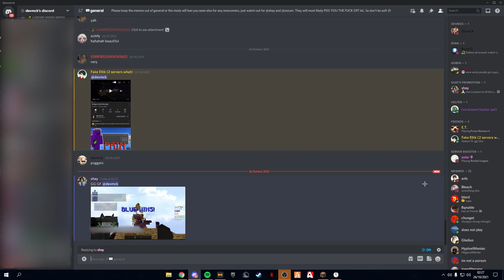Fighting The Former Best Hypixel Classics Duels Player! *Ragequit* *Possibly ddosed*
Gonna get cancelled for this, So might as well say fuk it :D

⚙️Settings
▶FOV: 97
▶Gui Scale: normal
▶View Bobbing: Off
▶Dynamic FOV: On
▶Sensitivity: 50 in game, 1550 DPI
▶Client: Lunar

🗜️Equipment
▶ Mouse: Model o wireless
▶ Keyboard: Ducky one 2 RBG TKL
▶ Mic: Behringer audio U-phoria um2 (lepy)

✔️Server: Hypixel.net

Track: Outro song ;)

My Pc Specs 💻 :

𝗢𝗽𝗲𝗿𝗮𝘁𝗶𝗻𝗴 𝗦𝘆𝘀𝘁𝗲𝗺: Windows 10 Pro 64-bit
𝗖𝗣𝗨: Intel Core i5 @ 2.90GHz 14nm
𝗥𝗮𝗺: 16,0GB Dual-Channel Unknown @ 1066MHz (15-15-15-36)
Micro-Star International Co. Ltd. Z370-A PRO (MS-7B48) (U3E1)
𝗚𝗿𝗮𝗽𝗵𝗶𝗰𝘀: 2270W (1920x1080@60Hz)
4095MB NVIDIA GeForce GTX 1050 Ti (EVGA)
𝗦𝘁𝗼𝗿𝗮𝗴𝗲 : 465GB Western Digital WDC WDS500G2B0A-00SM50 (SATA (SSD))
465GB Samsung SSD 860 EVO 500GB (SATA (SSD))
NVIDIA High Definition Audio

📷How I Made "This" Video:
Recording Software: OBS
Editing Software: Premiere pro
Thumbnail Software: Paint.net

-- SHOUTOUTS (These guys helped edit parts) --
Coralz
Cooldma

Jirz doing the latvian strat block hit on minecraft the bridge while cruh explains not on cruhbridge though parihs edates jirz but thats aight while buckybarr hosts buckytour finals with pavkin and speedtoggled and lmblitz going xin69 on their oof oh and I should probably also put Trycs and Sammygreen and Turtilz and itzglimpse and NotNico and Mellomelt and TapL and Technoblade and Grian and Stimpy or Marcel or Stimp and Hurtin and AreuMadLoL and Derpled and Doogile and Purpled and Cheetahh is luvonox confirmed I moonwalk and godbridge sometimes and telly bridge but I suck at it and I am playing on Hypixel and it is NOT minecraft man hunt or manhunt and I am not dream against sapnap badboyhalo and skeppy against 1 or 2 or 3 or 4 or 5 or 6 or 7 hunters and its Not Minecraft But Water Rises or Minecraft But Lava Rises or any other but challenge like that This is NOT a speed run speed runner of Minecraft against a killer assassin and Im gonna steal this from areumadlol he responded to my tweet with this Hypixel YouTubers I enjoy to watch in the Minecraft PVP Hypixel Bedwars Skywars Community are Derpled Cooldude951 Turtilz Evakz Purpled Gamerboy80 SammyGreen Astelic Technoblade RKY Guiny  areumadlol Zyphalopagus Zyph iTMG Target3DGaming im knockoff hurtin I can not think of anything else to put thanks bye love you :) POV: shorts i'M USING cheetah tags and what..